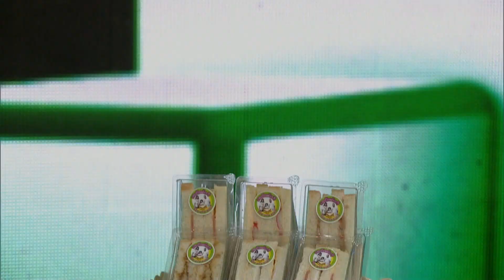กล่องของขวัญ | EP.124 | 28 พ.ย. 62 [1/3]